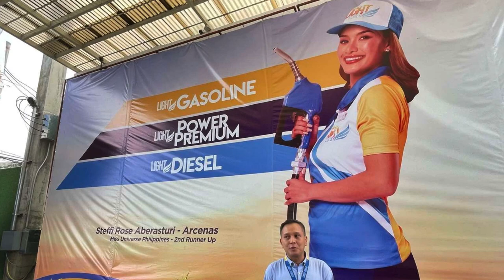How Cebu-based Topline seized a billion-peso opportunity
Topline Group chairman, president and CEO Erik Lim, discusses the company’s evolution from a real estate business to a leader in the liquid fuel industry.

Topline’s transition was inspired by an opportunity they identified while operating a wharf, eventually establishing their core business in liquid fuel supply.

Lim says that Topline's growth is driven by market analysis and innovation, particularly through backward and forward integration.

With Central Visayas being one of the fastest-growing regions in the Philippines, Lim remains bullish on the prospects for future growth in both the traditional fuel sector and the electric vehicle (EV) market,